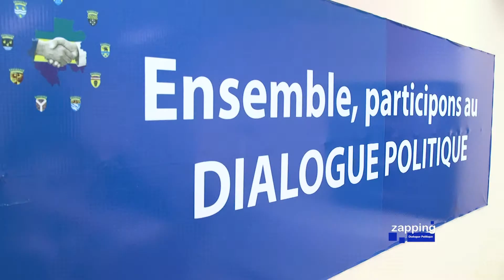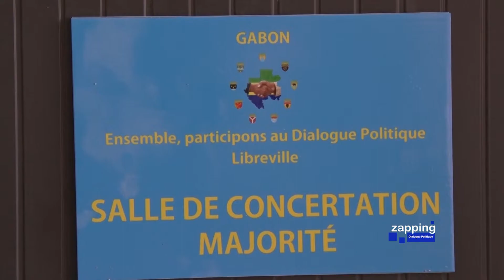ZAPPING DDP Act 5 DIALOGUE POLITIQUE